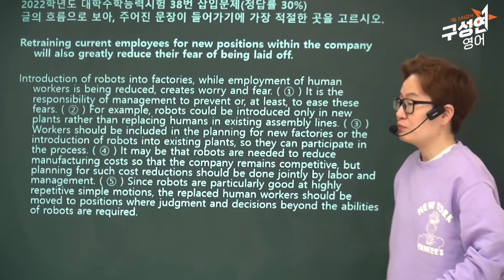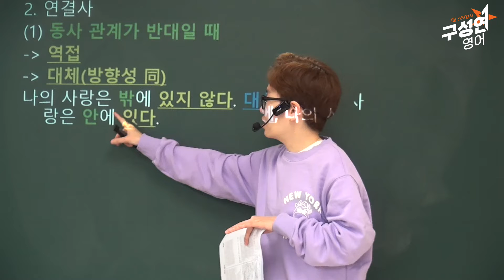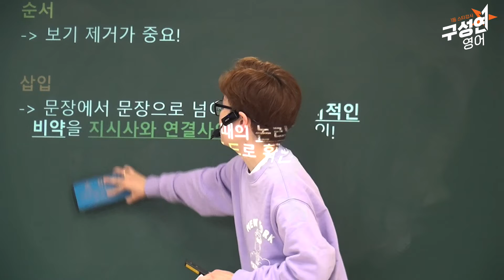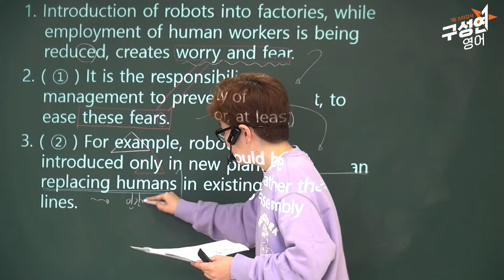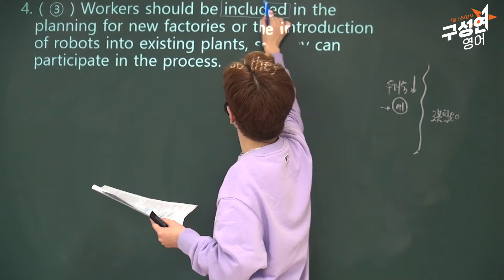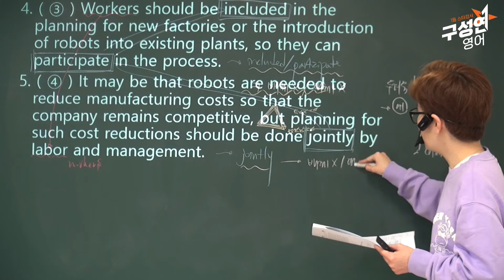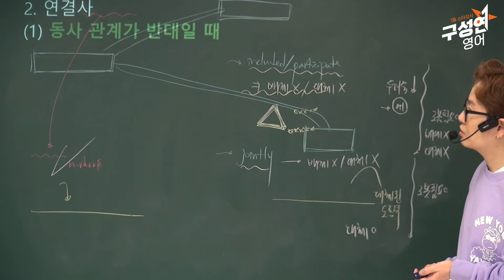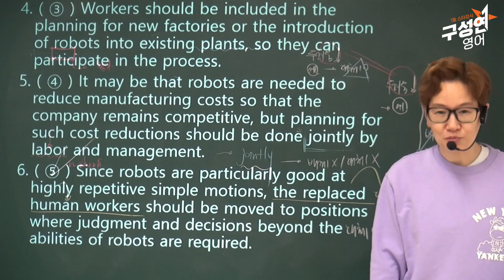(구성연영어)2022대수능 문제해설 38번(정답률 30%)의 문제해설 영상을 보고 1등급 받기!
구성연 영어강사의 문제 풀이 영상입니다.
반복적으로 시청하시면 성적향상에 좋습니다.
강의에 필요한 교재는 아래 카페에서 다운로드하세요.

구성연강사의 홈피!(무엇이든 물어보세요)